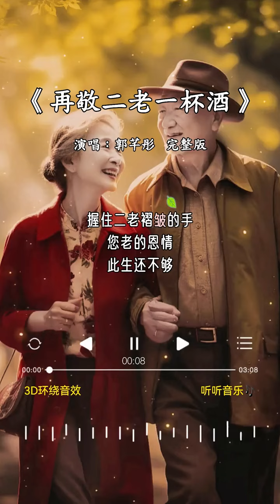郭芊彤 的《再敬二老一杯酒》